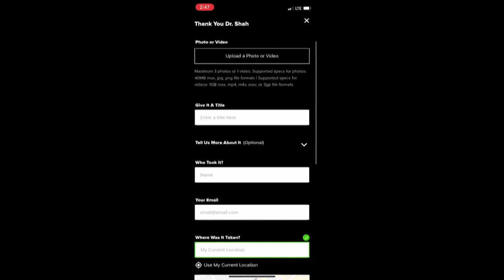Last regularly-scheduled COVID-19 briefing with Dr. Shah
Many Mainers from regular citizens to frontline workers have come to know and trust Dr. Nirav Shah during his COVID-19 briefings for 15 months.